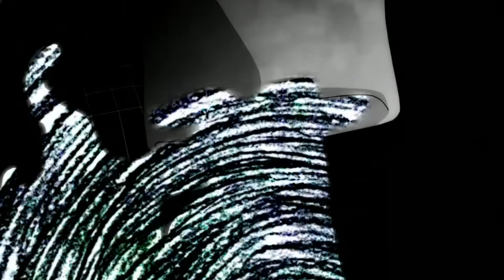The Madoka Resurrections Trailer (reupload)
Reuploaded to replace studio logos.

So despite that old Winx trailer I did for college back in 2016, I haven't done a Trailer AMV.  But, the first trailer for the new Matrix was one of my fave trailers in a long time. It's just a really well edited trailer with a KILLER music choice.

I thought the trailer could work with Madoka Magica, and it was really fun to try to mach up the footage. The masking though, THAT was a pain.

TBH, I really love how it came out.

Otakon 2022: 2nd place Trailer